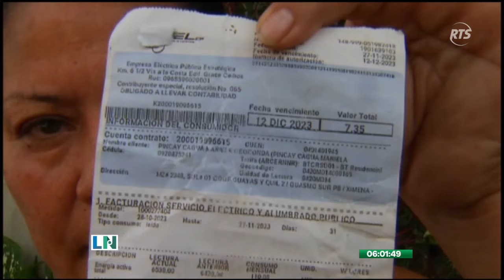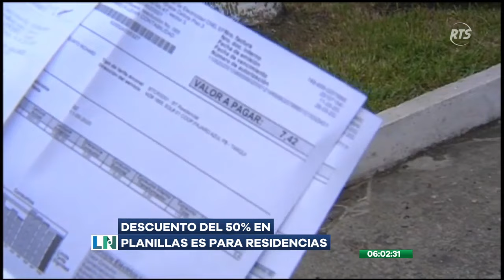Inician los despuestos en las planillas de luz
A partir de este miércoles 30 se iniciará con la aplicación de descuento en las planillas de luz, así lo indicó el ministro encargado de Energía, Roberto Luque. Además, el Ministerio de Energía informó que no existirán cortes de luz hasta el 9 de junio debido a mejoras en el embalse de las hidroeléctrica.